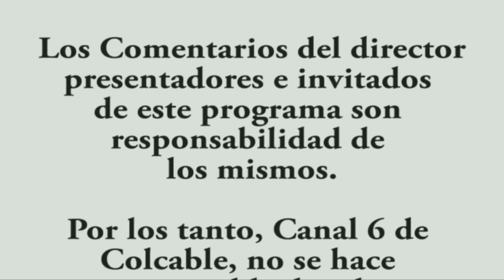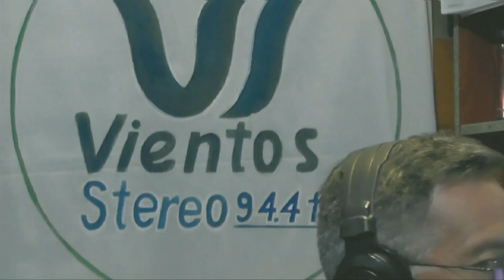Técnica de Foamy - Casa Bella Tv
La tallerista Yaneth Cifuentes te enseñará diferentes técnicas que puedes manejar con el foamy, en el programa Casa Bella Tv del Canal 6 Colcable, así que agéndate con nosotros de Lunes a Viernes de 10:30AM A 11:30AM